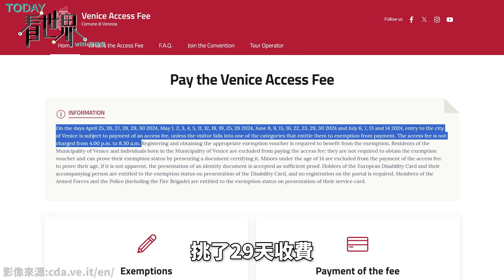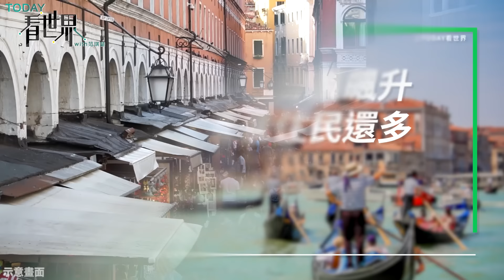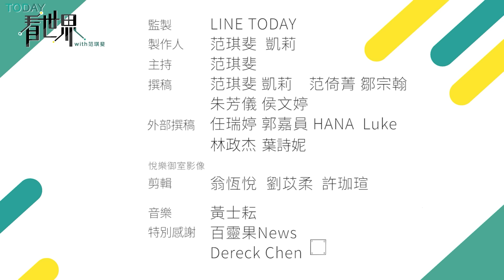全球第一個要買票進場的城市！竟引發當地民怨還抗議？威尼斯開徵「入城費」卻遭批搞錯重點？【TODAY 看世界】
日本河口湖有個知名拍照打卡點，總是擠滿遊客，帶來各種脫序行徑，例如停車場入口吃東西、亂丟垃圾等。當地居民忍無可忍，打算設置一個巨大黑幕，把 富士山 整個遮住。無獨有偶，義大利「水都」威尼斯 4月25日也開始收取「入城費」，引發討論。

這些可說是全球「過度旅遊」（overtourism）的最新縮影，越來越多國家或城市，對「觀光公害」採取手段，這問題到底有多難解？